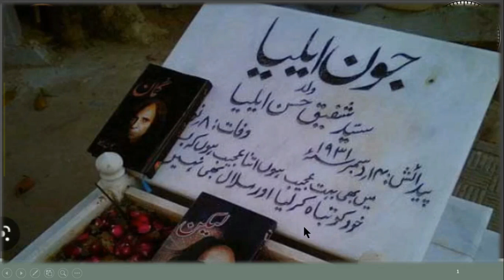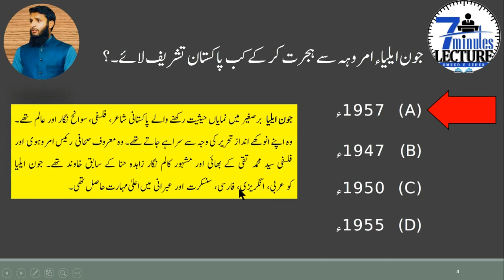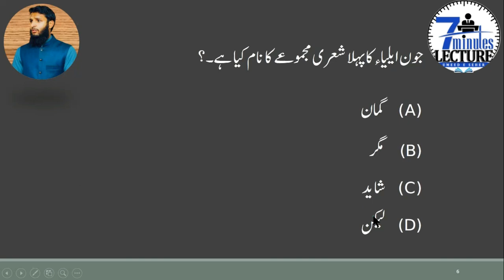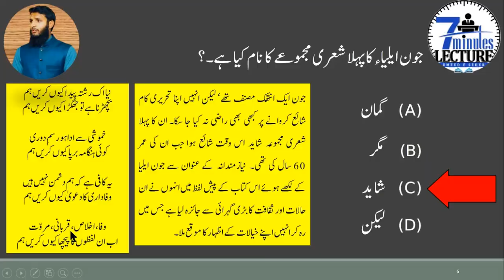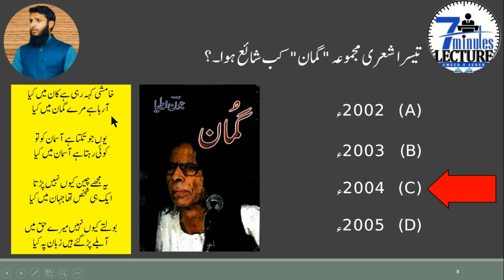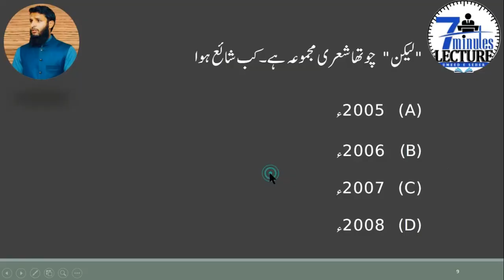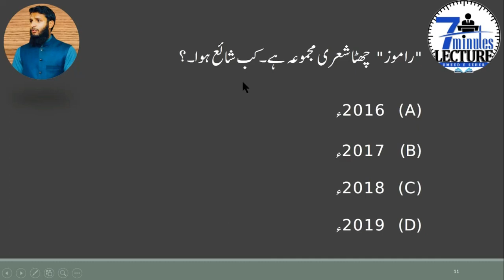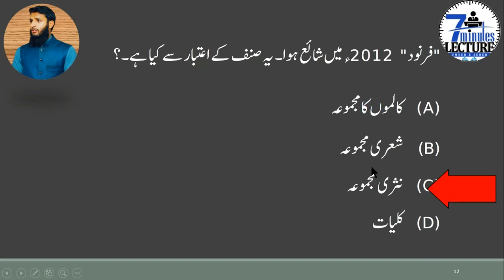John Aliya kya Yahoodiyo say kya Taluq tha II Biography of Famous Urdu Poet John Aliya